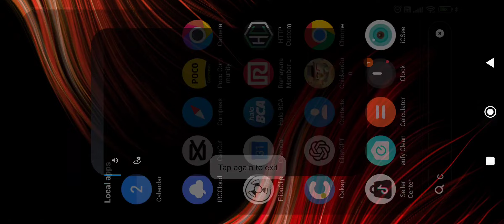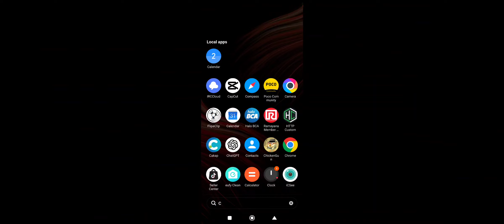Chicken Gun New Update Is Here 4.0.0!!!😱